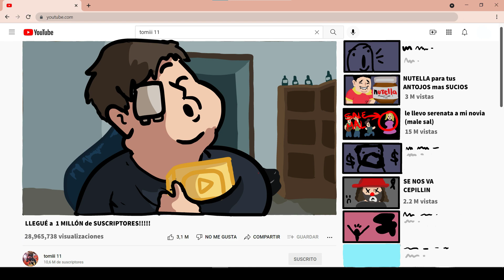REWIND MEXICANO 2021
Después de 4 meses de duro trabajo, aquí tienes mi Rewind Mexicano 2021. Sin ninguna duda el vídeo que más esfuerzo, ilusión y ganas le hemos puesto todos. Demostrando una vez más lo grande y poderoso que es mi México magico. Gracias por hacer esto posible.